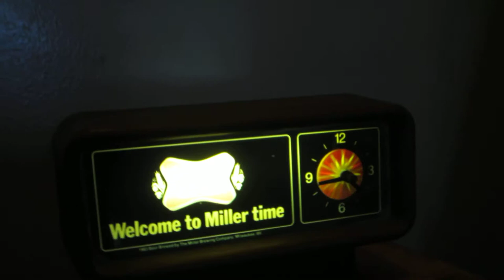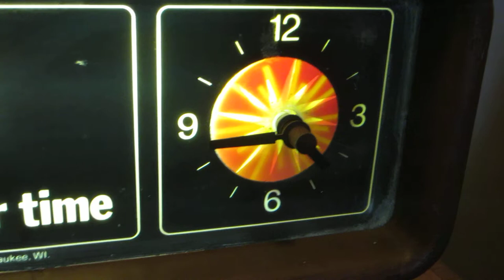1983 Miller High Life Beer Rotating Motion Sun Light Up Clock Tavern Sign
Just a quick clip to show the 1983 Miller High Life Beer Rotating Motion Sun Light Up Clock Tavern Sign in action. This really cool Advertising clock can now be yours as it is up for auction right now on Ebay, seller ID: fuhal8800. Don't miss out on this one. Good luck and happy shopping.